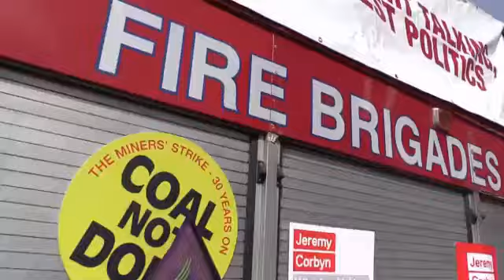The Labour Party Reembraces Democracy